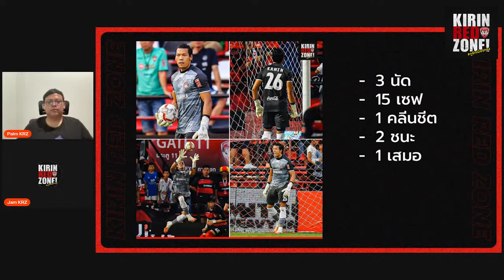คัมแบ็คทีมชาติ? "กวินทร์" ฟอร์มดีต่อเนื่อง (HL)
คัมแบ็คทีมชาติ? "กวินทร์" ฟอร์มดีต่อเนื่อง (HIGHLIGHT)

เป็นบางส่วนจาก LIVE : RED RECAP เริ่มต้น 6 นัดในบ้านด้วย 3 คะแนน

ติดตาม Kirin Red Zone - กูรักเมืองทอง ในช่องทางอื่นๆ